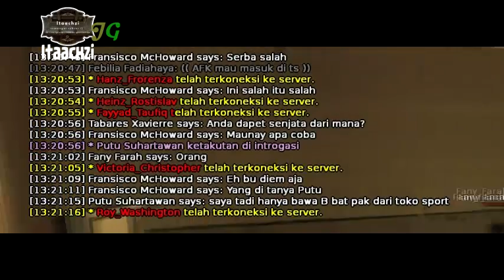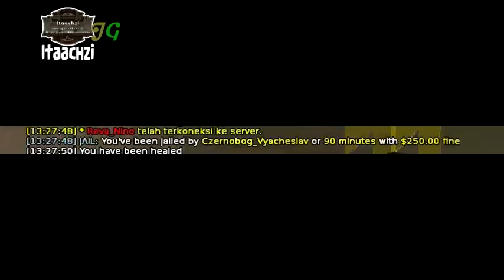SalahSangka Part 4 | GTA SA-MP JGRP Jogjagamers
YAH INILAH YANG TERJADI GUYS.. aku di penjara... padahal ga ada punya senjata berat ama membunuh orang.. tapi aku lari ketakutan.. wkwkw

JANGAN LUPA UNTUK mabar di TS tampan gaming !!!

REQUEST VIDEO LANGSUNG DI TULIS DI KOTAK KOMENTAR AJA COY LANGSUNG DI PROSES NANTI

JOINLAH DENGAN ANBU.. UNTUK MABAR DAN REKAMAN BARENG
Makasiyooo dah Nonton :v.. entar channel kamu aku tonton juga tulis linknya di bawah

PIN BBM    5B2D7214

Daily Gamer | Bokepers | Facebookers | TeamSpeakUsers